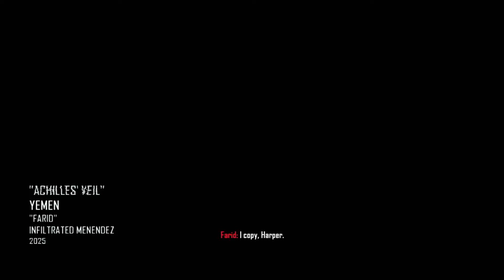Call of Duty: Black Ops 2 Part 7 - No Commentary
Last Strike Mission: Dispatch (Pakistan 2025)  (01:17), 8. Achilles' Veil (Yemen 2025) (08:31)